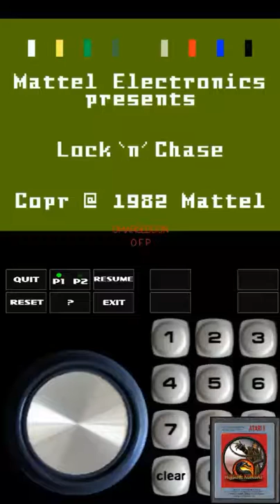Lock 'n' Chase Intellivision Android